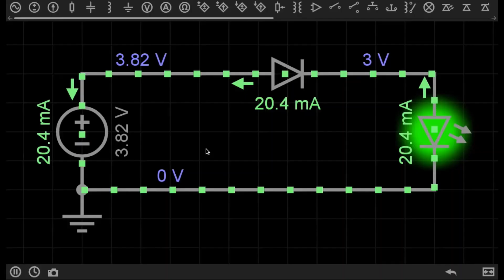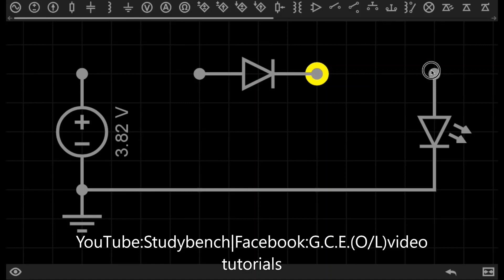Electronics-4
இங்கு காட்டப்பட்டிருப்பது ஒரு சீராக்கும் இருவாயி ஆகும். சீராக்கும் இருவாயி ஆனது ஒரு திசையில் மாத்திரமே மின்னைச் செல்ல அனுமதிக்கும் இலத்திரனியல் சாதனம் ஆகும்.

இது முன்முகக் கோடலில் உள்ள போது மாத்திரமே அதனூடாக மின்னோட்டம் இடம்பெறும். வழங்கப்படும் மின்னழுத்தம் குறித்த இருவாயியின் தடுப்பழுத்தத்தினை விட உயர்வாகவும் இருத்தல் வேண்டும்.